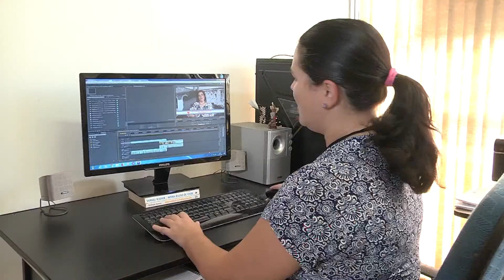Programa Arte de Viver - Especial 20 anos | 13-05-18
o Programa Arte de Viver comemora os 20 anos no ar com uma retrospectiva muito especial dos melhores momentos do programa!